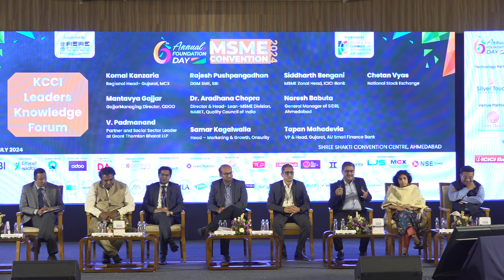KCCI Leaders Knowledge Forum Pursuing the Sustainable Growth Agenda for MSMEs - 2